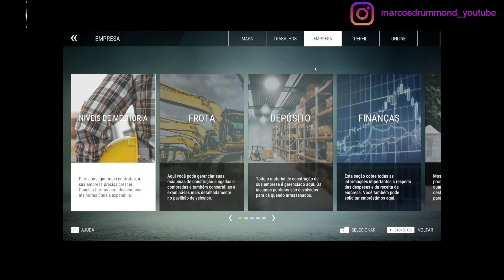Construction Simulator - 64 Contratos: Campanha Tecnologias Avançadas - Garagem Parte 12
Roadmap - Os Próximos passos para o jogo desenvolvimento e Conteúdo Adicional
ou

Live - Novo Conteúdo ''Kramer'' - Astragon Enterteinment

astragon_entertainment

Vídeo de Abertura e Encerramento: XDZOOM SKINS

Excelente 2022!